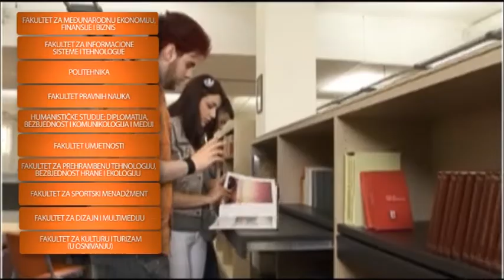UDG - Univerzitet Donja Gorica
Univerzitet Donja Gorica
Donja Gorica, 81000 Podgorica
Montenegro